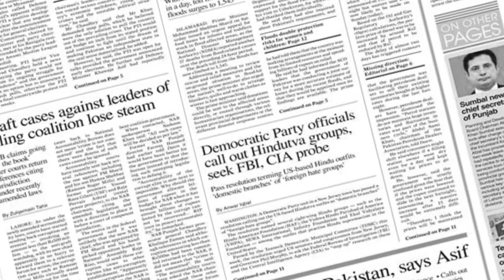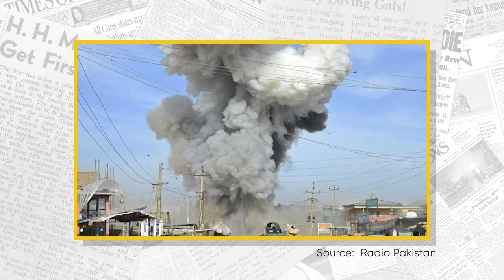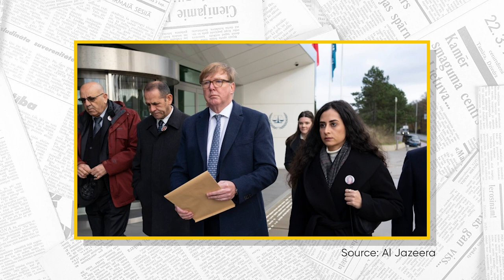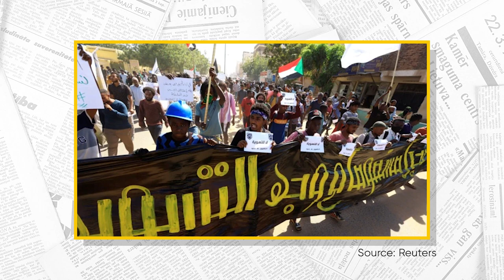Across the Border: Xi visit to KSA, Blast in Afghanistan, Israeli Killing of Journalist taken to ICC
Tired of trying to keep up with the news? We’ve got you covered with the Daily Dispatch! A daily summary of important developments across the region and the globe.

00:00 00:47 Intro
00:48 02:41 President Xi's Visit to KSA
02:42 04:13 Blast in Northern Afghanistan
04:14 05:51 Israeli Killing of Journalist submitted to ICC
05:52 08:05 TikTok Banned in US State
08:06 10:17 Other Stories

Host: Tayyaba Nisar Khan
Research: Sajid Aziz, Tayyaba Nisar Khan
Production: Arooj Abrar

As a young platform, we really appreciate help with getting the word around.